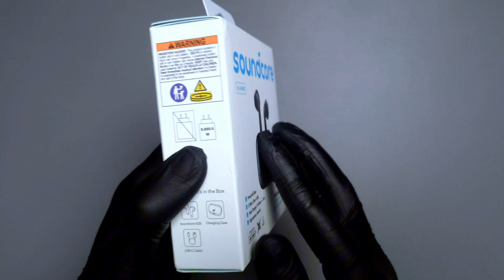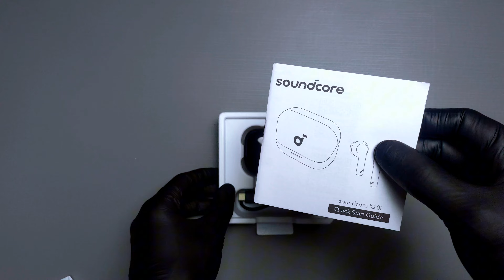Soundcore K20i earbuds unboxing -ASMR